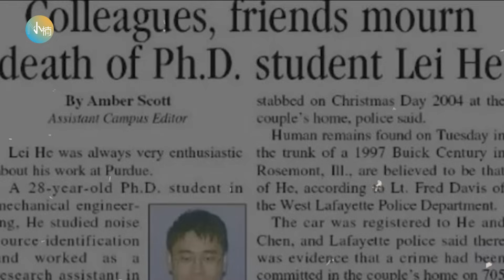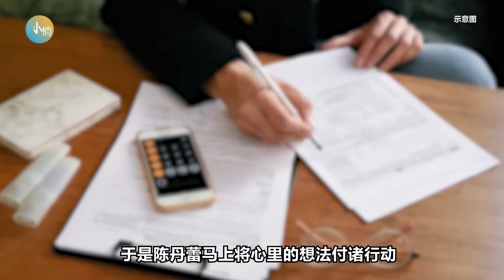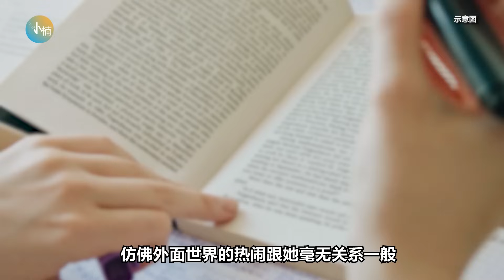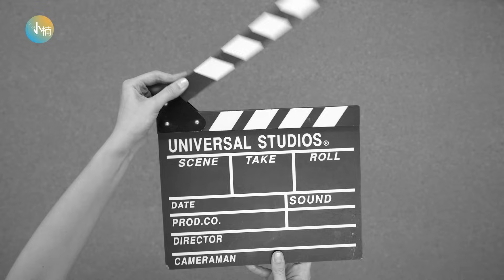清华女博和丈夫的遗体度过了7个晚上！性格内向腼腆的妻子却是偏执狂魔？！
nyc.116